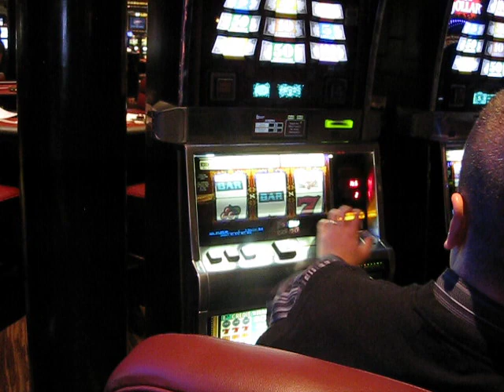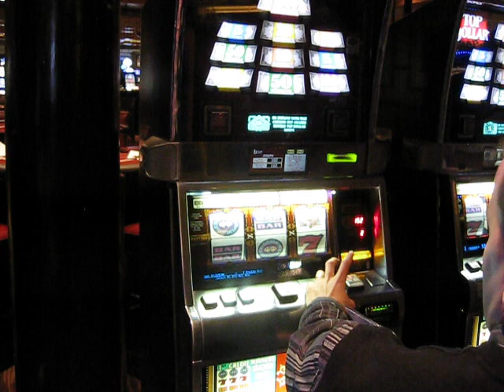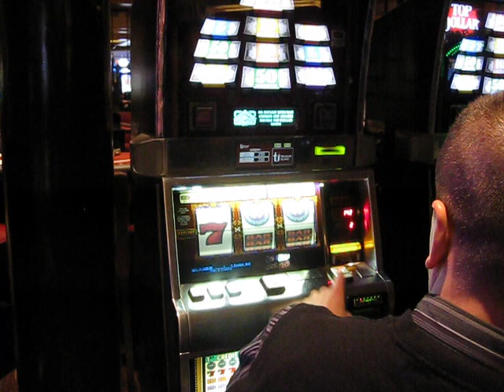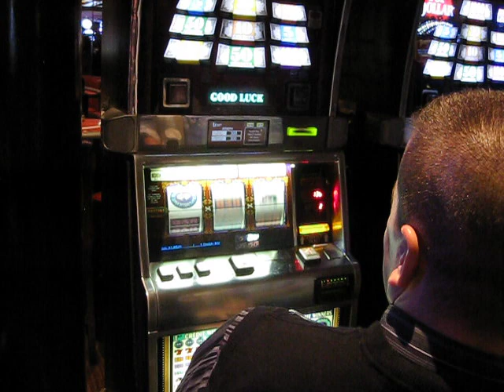SMF HIgh Limit Slot Pull #1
Slotmachineforum.com at Las Vegas for a High Limit Slot Pull